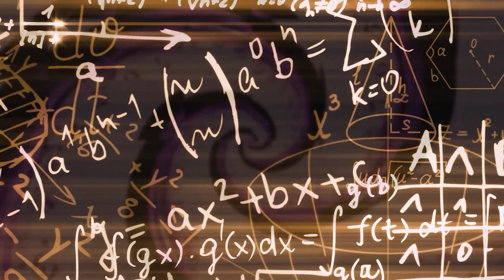Exercise 6.9Q.1 (iii) | 12 Math | Chapter 06